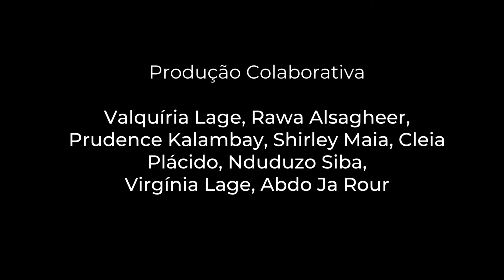Bonita do Sertão: de Alohá de la Queiroz para Ana Miriam, na Alemanha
Representação da MULHER nordestina!

Inspirada no texto "Bonita", da dramaturga Dione Carlos, a vídeo-carta produzida por Alohá de La Queiroz representa a narrativa de uma mulher do sertão. Personagem forte, mulher do cangaço, guerreira dos grupos cangaceiros. Alohá de La Queiroz é gestora do ponto de cultura Kasinha Bay4us, localizado na Zona Leste de São Paulo, e performer há três décadas na cena paulistana. Seus trabalhos mais recentes retratam a emancipação feminista e a esperança da luta das mulheres.

A obra faz parte da Mostra Vídeo-cartas: Conexões Migrantes, que é resultado de um laboratório multicultural de oficinas audiovisuais realizado no Sesc Carmo com apoio do Fórum Internacional Fontié ki Kwaze - Fronteiras Cruzadas (ECA-USP).

Investigando a vídeo-carta como gênero artístico na busca por conectar pessoas e narrativas separadas pelo contexto geopolítico e econômico atual, as performances audiovisuais refletem sobre a memória afetiva e as narrativas dos participantes em relação a experiências de migração, deslocamentos, refúgio, exílio ou saudades.